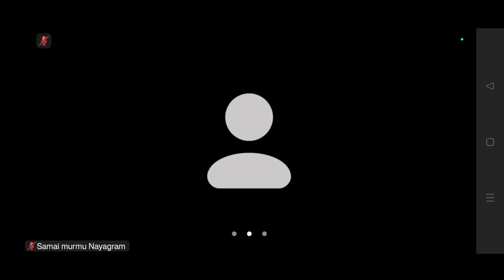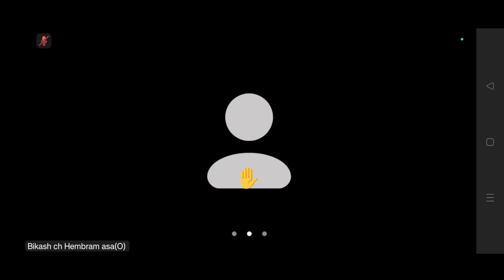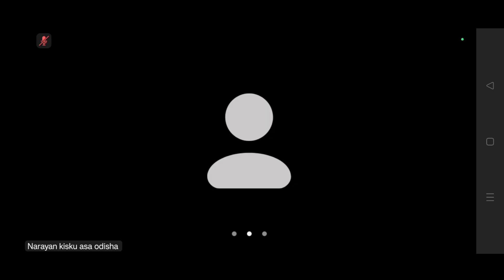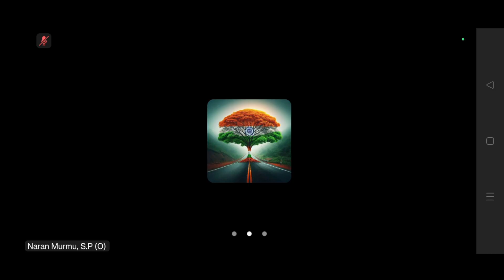Sengel Zoom Meeting Today|ᱡᱩᱢ ᱢᱤᱫᱩᱱ ᱜᱟᱞᱚᱪ || 08. 09. 2024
today

salkhan murmu news today

salkhan murmu news 2022today

today

santali salkhan murmu new